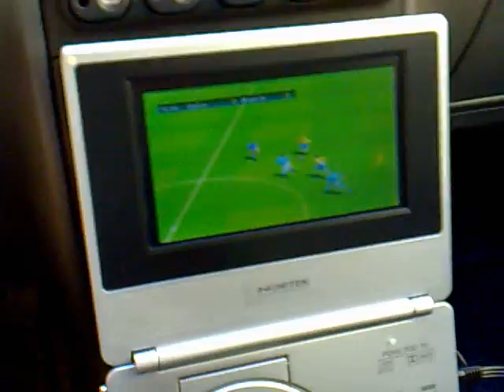Play 1 in Auto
Finalmente. non dico altro.